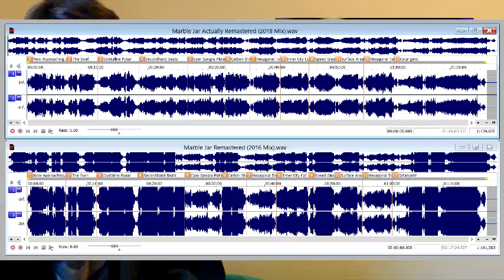Commentary on Marble Jar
TWA-style ramblings on my third album. Will eventually get to the other three after this, of course, but this is a particularly special one for me...